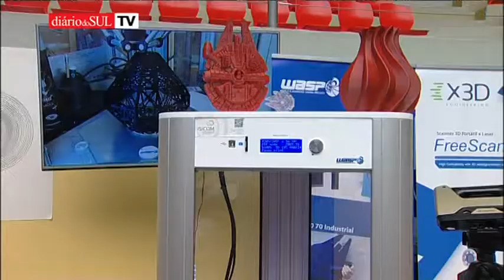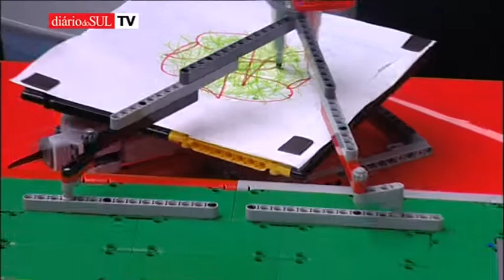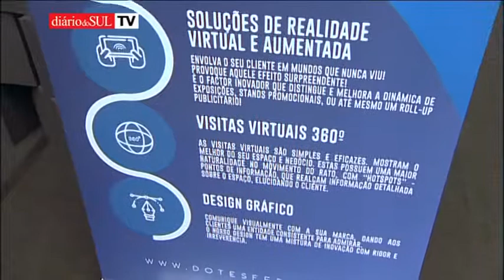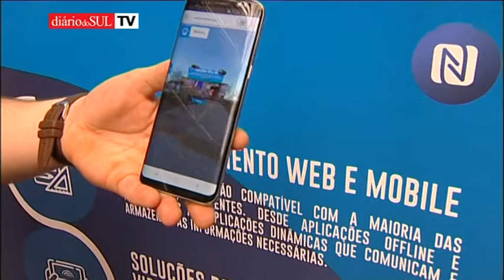Arena d'Évora recebeu a Mini Maker Fair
Esta foi uma iniciativa realizada pela Agência de Desenvolvimento da Região Alentejo (ADRAL), integrado no projeto SPEED TALENT com o apoio do Município de Évora